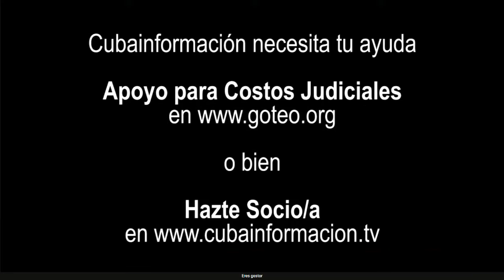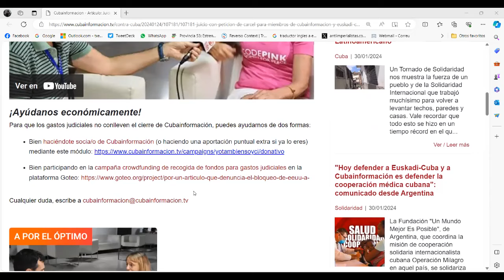JOSÉ MANZANEDA, ENTREVISTA DE ANTIIMPERIALISTAS, SOBRE EL ATAQUE A CUBA INFORMACIÓN. 30/01/2024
CORTE EXTRAIDO DEL INFORME DE TERTULIAS EN CUARENTENA CON TODA LA ENTREVISTA A JOSÉ MANZANEDA,  ENTREVISTA DE ANTIIMPERIALISTAS, SOBRE EL ATAQUE LAWFAIR CONTRA CUBA INFORMACIÓN. 30/01/2024

Para que los gastos judiciales no conlleven el cierre de Cubainformación, puedes ayudarnos de dos formas:

Bien haciéndote socia/o de Cubainformación (o haciendo una aportación puntual extra si ya lo eres) mediante este módulo:

Bien participando en la campaña crowdfunding de recogida de fondos para gastos judiciales en la plataforma Goteo: